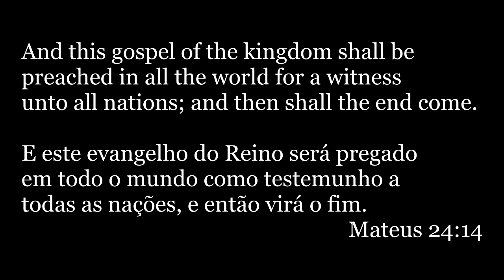Jesus coming back?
7.4 billion people in the world and 2.2 billion are 'Christians'. Brazil has 310 ethical groups and there lacks 100 still to be reached. Green Window presents there are still + 2,200 tribes in all the tropical regions that never heard of the Gospel. Is Jesus really coming back so soon as many say?